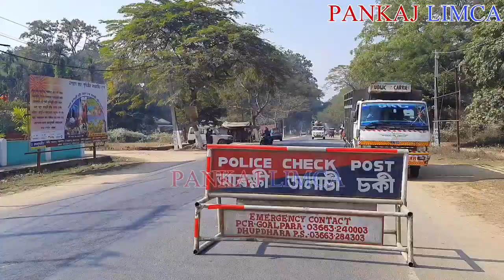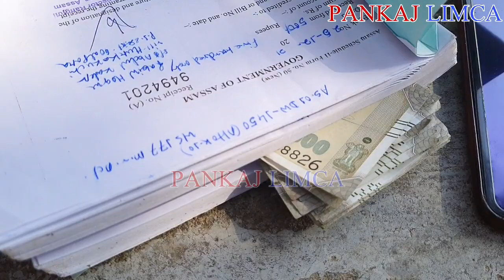সাবধান, ধূপধৰাত আৰক্ষীৰ চলি আছে তীব্ৰ অভিযান, ভুলটো নকৰিব এই কাম, হব পাৰে পকেট খালি,